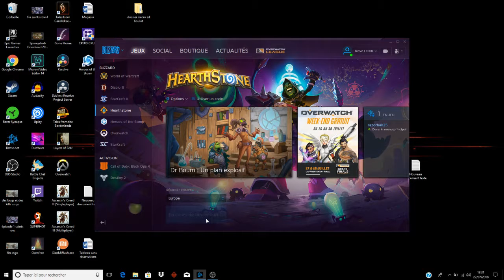Bras de fer PVE : Le retour du double BOSS !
Le Bras de fer hearthstone de la semaine passée, avec la bonne partie PVE qui oppose Ragnaros et son plus grand ennemis contre nous. Un bras de fer très difficile qui à finit par bien se passer.